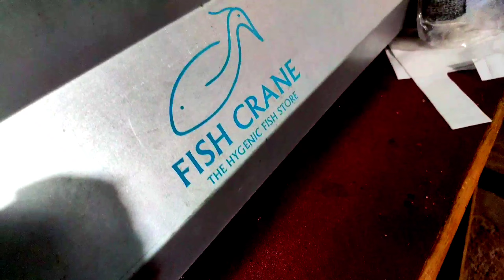FISH FRY ON FISH STORE FISH CRANE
Barbeque & Plane Fry